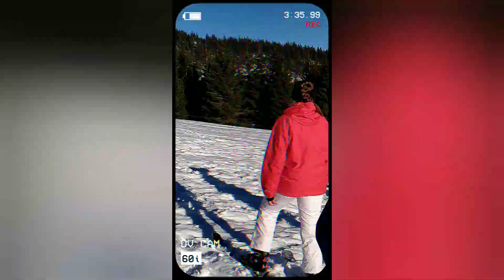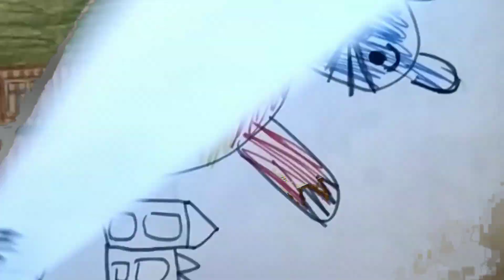Ave Aburh EvaHrubá Škola v přírodě EasyCamps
jsme agentura pro vás